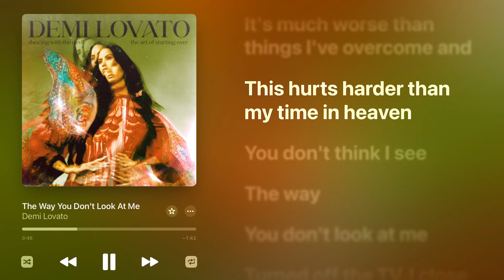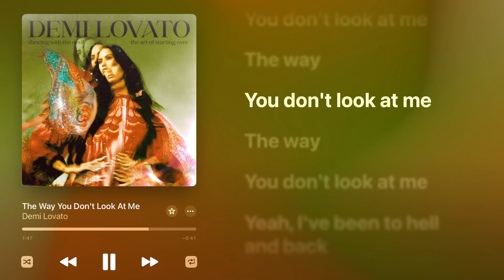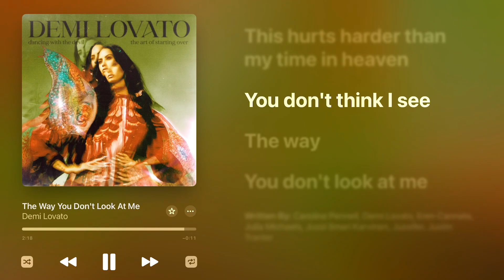Demi Lovato - The Way You Don't Look At Me (Higher Key +4) (Karaoke Instrumental)